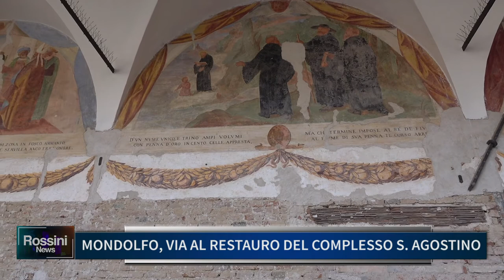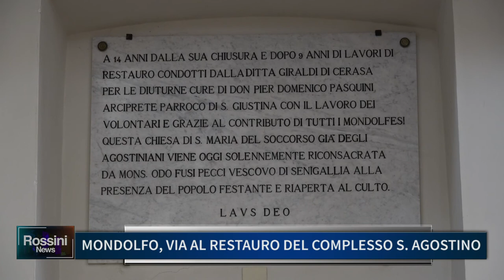MONDOLFO, VIA AL RESTAURO DEL COMPLESSO S.AGOSTINO